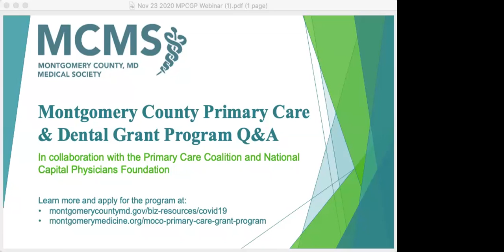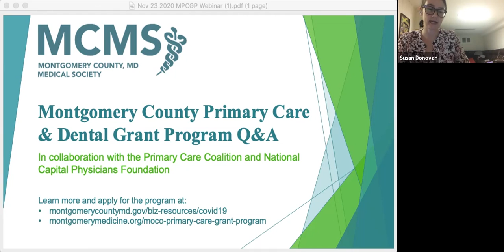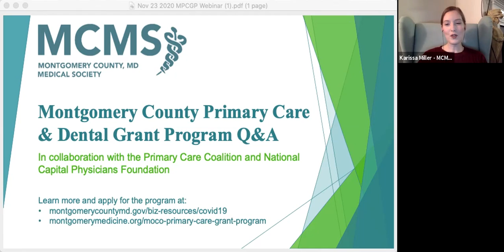Montgomery County Primary Care & Dental Grant Program Q&A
The Montgomery County Primary Care and Dental Grant Program was created by The Montgomery County Council appropriation of CARES Act funds for a competitive grant program for independent primary care medical and general dentistry practices based in Montgomery County to respond to lost revenue and costs related to re-opening their practices during the COVID-19 public health state of emergency. The program is accepting applications from November 18-29.

This program provided an open Q&A period with a program administrator, Susan Donovan, MHA, Managing Director, Primary Care Coalition, who answered questions pertaining to grant program eligibility, application requirements, and preference methodology.

Montgomery County's Relief Programs Page - montgomerycountymd.gov/biz-resources/covid19
To Apply for the Program
Grant FAQs - montgomerycountymd.gov/Biz-Resources/Resources/Files/MoCo%20Primary%20Care%20Dental%20Grant%20FAQs.pdf